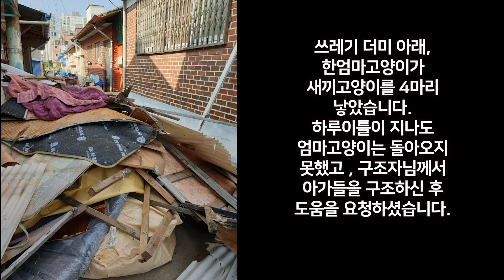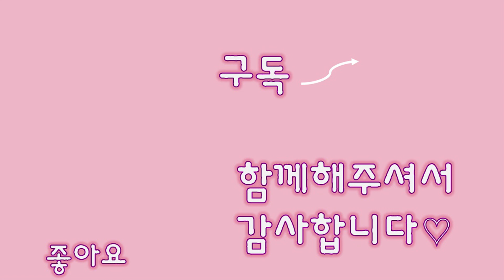쓰레기더미에서 구조한 아기고양이 4마리중 츄잉츄파남매가 묘집사네에 새로 왔어요! / Baby cats rescued under the garbage pile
저는 개인적인 구조 + 쉼터운영 두가지를 함께 하고 있습니다.

몇주전 실시간 방송때 잠시 보여드렸던 인공수유하던 아가들을 기억하시나요?

그 아가들남매가 벌써 이렇게 커서 이유식 할 단계가 되었어요!

사연 : 쓰레기더미 아래 새끼를 낳은 엄마고양이는 돌아오지 못했습니다.

한순간에 엄마를 잃은 4남매를 구조자님이 구조 후 임보요청을 하셨습니다.

운영하는 묘연쉼터에는 이미 새끼고양이들만 최근에 10마리구조되었는데, 동네고양이 중성화 시즌이 겹쳐 쉼터에서 아가들 보호가 힘들어서 저희집으로 2마리남매가 먼저 오게되었어요!

쉼터의 다른분께서 구조를 하신 거라 구조영상이 따로 없습니다.

사실 체리가 다른고양이가 올때마다 예민해져서 , 체리입양갈 때까지만이라도 구조를 잠시 멈추고 싶었습니다. 한아이한아이를 제대로 입양보내는게 더 중요하다고 생각해서요..

하지만 , 쉼터에 너무 많이 아이들이 있으면 전염병노출 위험이 있어서, 어쩔 수 없이 아기고양이들 임보를 맡게 되었습니다.

설사를 이틀정도 하더니, 기생충이 응가에서 나왔어요. 현재 기생충약을 급여했고 , 설사약도 급여했습니다.

얼른 설사멈추고  , 건강하게 가족찾자 존재감확실한 츄잉,츄파남매야 ♥